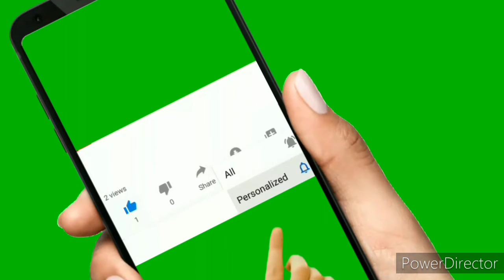NEXT TOPUP EVENT FREE FIRE | 18 MAY TOPUP EVENT | NEW TOPUP EVENT FREE FIRE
free fire next topup event india server
next topup event free fire
next topup event free fire india server
free fire new topup
फ्री फायर न्यू टॉप अप इवेंट
फ्री फायर न्यू टॉप अप इवेंट कब आएगा
topup event today
new topup event today
ff new topup event today
next topup event today
next topup event tomorrow
18 may next topup event free fire